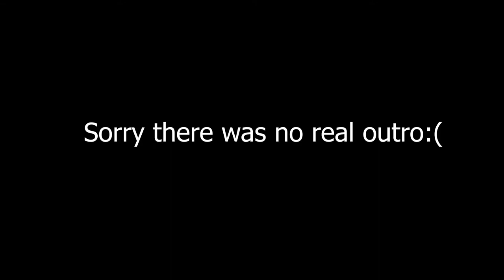Preparing for a Baseball Game//Crimson Tide Productions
Hope you enjoyed the video! Comment what you want to see next! Roll Tide!